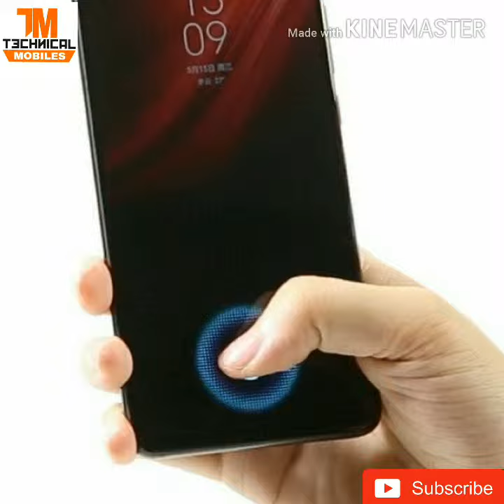Nice smartphone Radmi k20 and k20 por Snapdragon 855 (7 nm)👌👌🔥🔥💥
LAUNCHAnnounced2019, MayStatusComing soon. Exp. release 2019, June 1BODYDimensions156.7 x 74.3 x 8.8 mm (6.17 x 2.93 x 0.35 in)Weight191 g (6.74 oz)SIMDual SIM (Nano-SIM, dual stand-by)DISPLAYTypeSuper AMOLED capacitive touchscreen, 16M colorsSize6.39 inches, 100.2 cm2 (~86.1% screen-to-body ratio)Resolution1080 x 2340 pixels, 19.5:9 ratio (~403 ppi density)ProtectionCorning Gorilla Glass 5 HDRPLATFORMOSAndroid 9.0 (Pie); MIUI 10ChipsetQualcomm SDM855 Snapdragon 855 (7 nm)CPUOcta-core (1x2.84 GHz Kryo 485 & 3x2.42 GHz Kryo 485 & 4x1.8 GHz Kryo 485)GPUAdreno 640MEMORYCard slotNoInternal256 GB, 8 GB RAM or 128 GB, 6/8 GB RAM or 64 GB, 6 GB RAMMAIN CAMERATriple48 MP, f/1.8, 26mm (wide), 1/2", 0.8µm, Laser/PDAF
13 MP, f/2.4, 12mm (ultrawide), 1/3", 1.12µm
8 MP, f/2.4, 53mm (telephoto), 1/4", 1.12µm, Laser/PDAF, 2x optical zoomFeaturesDual-LED flash, HDR, panoramaVideo2160p@30/60fps, 1080p@30/120/240fps, 1080p@960fpsSELFIE CAMERASingleMotorized pop-up 20 MP, f/2.2, 0.8µmFeaturesHDRVideo1080p@30fpsSOUNDLoudspeakerYes3.5mm jackYes 24-bit/192kHz audio
Active noise cancellation with dedicated micCOMMSWLANWi-Fi 802.11 a/b/g/n/ac, dual-band, Wi-Fi Direct, hotspotBluetooth5.0, A2DP, LE, aptX HDGPSYes, with dual-band A-GPS, GLONASS, BDS, GALILEONFCYesRadioYesUSB2.0, Type-C 1.0 reversible connector, USB On-The-GoFEATURESSensorsFingerprint (under display), accelerometer, gyro, proximity, compassBATTERY Non-removable Li-Po 4000 mAh batteryChargingFast battery charging 27W (Quick Charge 4+)MISCColorsCarbon black, Flame red, Glacier bluePriceAbout 350 EUR